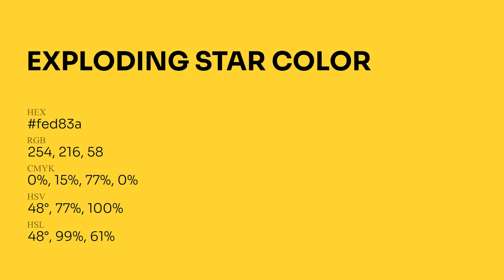Exploding Star color fed83a hex Cool Green color fed83a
What color is Exploding Star ? fed83a hex, Cool Green color fed83a

Hex fed83a Color Code is also known as Exploding Star color

Hex fed83a Color code in RGB color code model is created after adding 99.61% red color, 84.71% green color and 22.75% blue color.
Hex fed83a Color code in CMYK color (process color) code model is generated after subtraction of 0% cyan, 15% magenta, 77% yellow, 0% black.